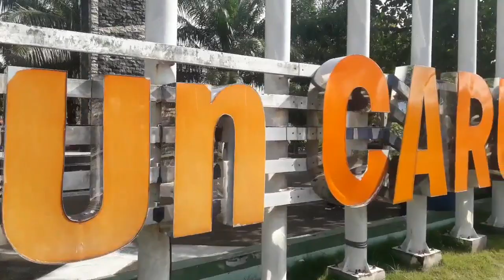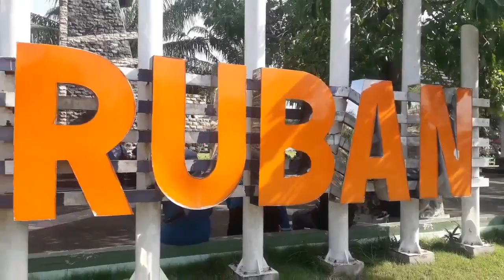Ribuan Guru Berkumpul Di Alon-Alon Reksogati Caruban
Gerak jalan dalam rangka Dirgahayu PGRI yang ke- 77 di alon-alon Reksogati Caruban